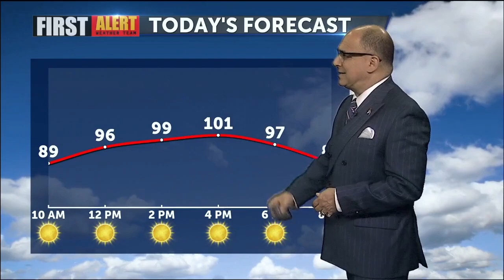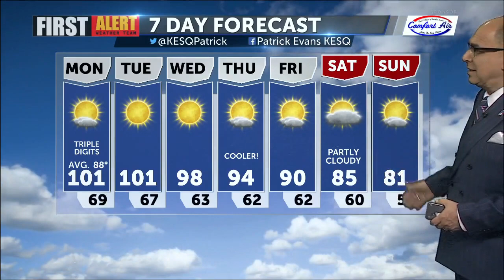An Improving Forecast to Start the Week